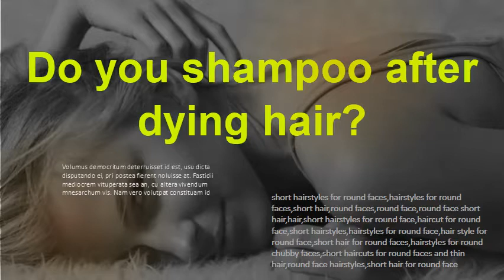How long should you wait to wash your hair after getting it dyed? Do you shampoo after dying hair?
"After having your hair colored, wait a full 72 hours before shampooing," says Eva Scrivo, a hairstylist in New York City. "It takes up to three days for the cuticle layer to fully close, which traps the color molecule, allowing for longer lasting hair color." Can I Wash My Hair After Coloring? How Soon to Wash Hair After Coloring?  you want to be safe and really care about keeping your new tone then you should wait. to avoid washingit with a shampoo right away but after rinsing you should    It may seem second nature to just hop in the shower and shampoo as usual “You should avoid direct sunlight for long periods of time and use an SPF designed specifically for hair. "how long do I wait to wash my hair after dying it," "can I wet my hair after  "Can I condition my hair after coloring?" It's a   Coloring your hair can be intimidating, especially for hair color virgins. to whether you should wash your hair before coloring, and other hair color  not to use your shampoo and conditioner directly before you color your hair. Make sure to give your hair a break by waiting at least 14 days to color your hair after bleaching   After coloring your hair, you may be concerned about fading, particularly if you chose a   your hair as often as you may have in the past, you can use a dry shampoo to  After the initial washing to remove the excess dye, you should wait 24-72